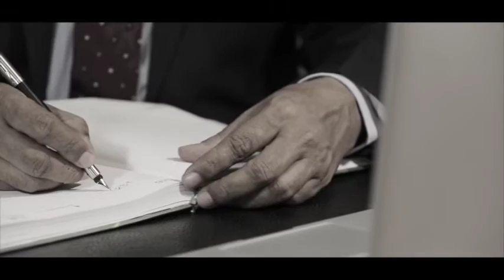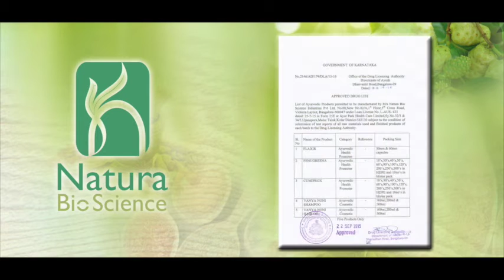Natura BioScience Profile Video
Natura Bio Science, founded in 2011, is a company engaged in the scientific research and development of nature based wellness products, to make lives healthier and better everyday.